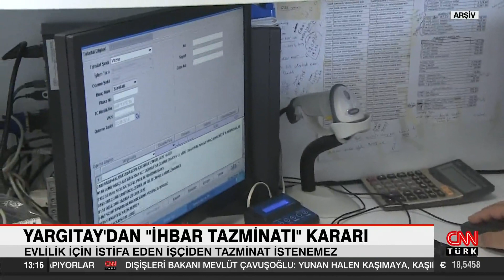Yüksek mahkemeden çalışana ve patrona kötü haber! İhbar tazminatı kararı...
Yargıtay’dan ihbar tazminatı ile ilgili hem işçiye hem de işverene kötü haber geldi. Karara göre işverenler; emeklilik, askerlik, evlilik gibi sebeplerle iş sözleşmesini fesheden işçiden ihbar tazminatı talep edemeyecek. Bu tür istifalar da işçi de ihbar tazminatı alamayacak.